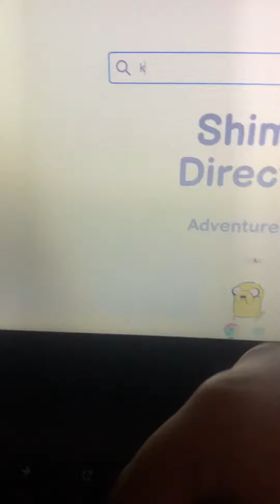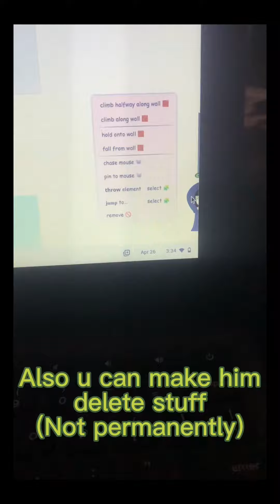Get a SHIMEJI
Topic: how to get SHIMEJI
Yt Shorts Or Video?: Video